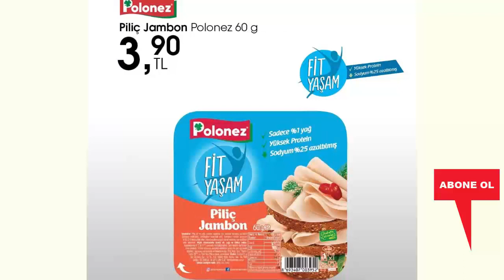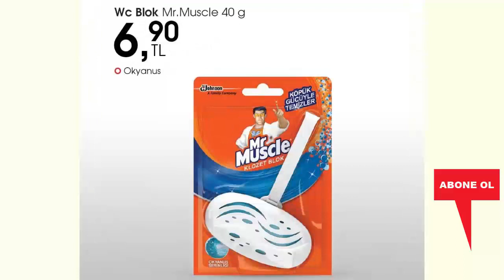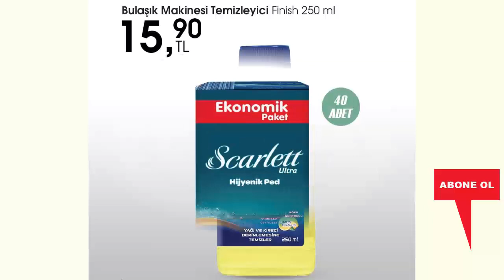YARIN BİM'de NELER VAR | BİM'DE BU HAFTA | BİM'de BU SALI | BİM 11 OCAK 2021 KATALOĞU